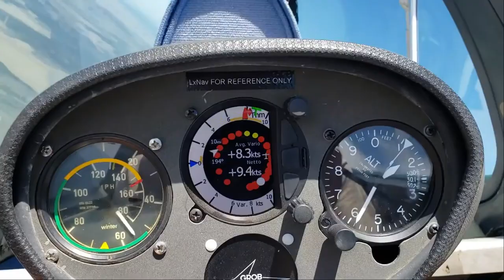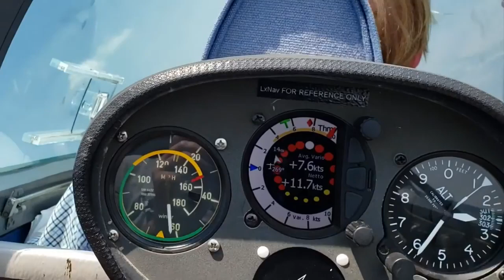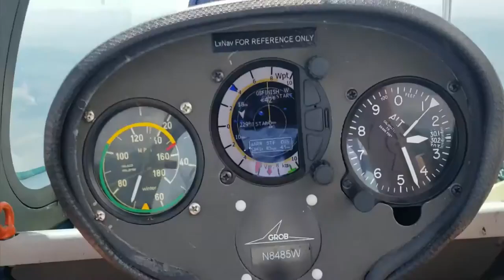Dr. Bob Band - TROUBLE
A music video featuring glider flying at Nephi, UT!